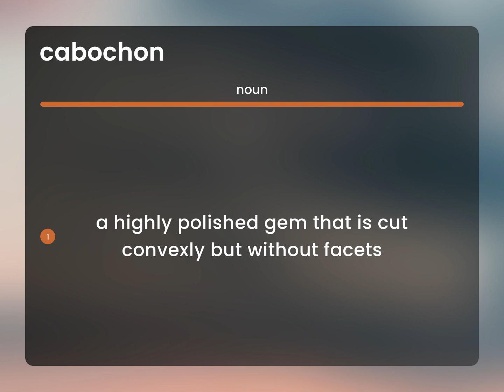Cabochon — what is CABOCHON definition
What is CABOCHON meaning?